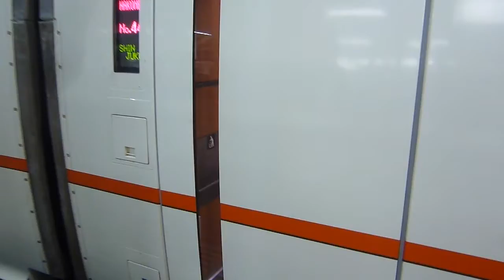VSEトップ到着 by小田原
突発的に偶然乗ったロマンスカーがコレです。 GalaVisionJapan（2020年10月始動）